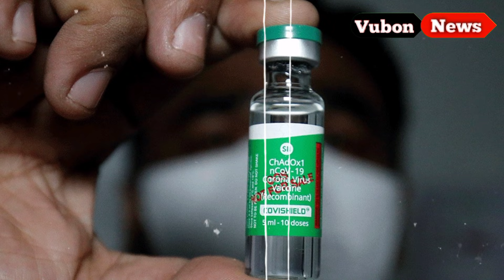০৫ জুলাই লকডাউনের সর্বশেষ খবর | লকডাউন today | newspaper | Bangla News 5 August 2021 | Lockdown news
@Vubon news
আসালামুয়ালাইকুম

news,news live,news news,news24, news channel, news 24 bangladesh,
news today, news bangla,news update, news live bangla,নিউজ,বাংলা নিউজ,নিউজ লাইভ,সময় নিউজ,নিউজ বাংলা,
news,bangla latest news,world news,international news,
bangla news update, bd newspaper, নিউজ ৭১, dbc news bd live today ,taza news,